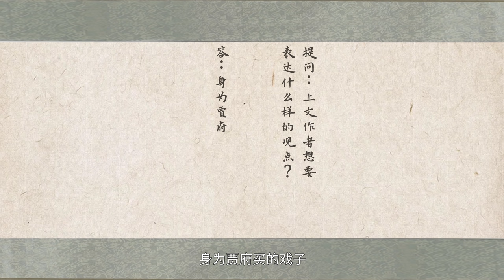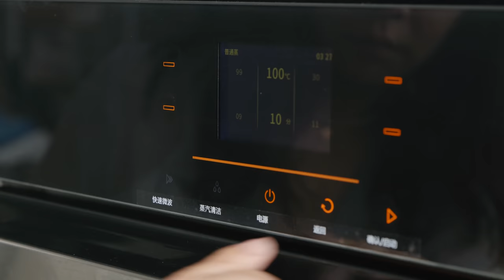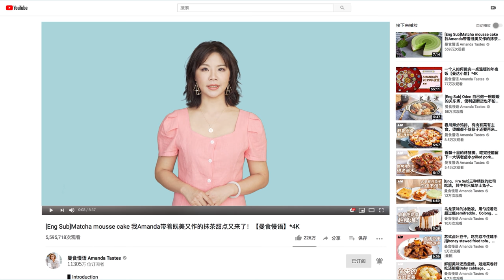《红楼梦》中的美食，胭脂鹅脯Cured goose breast prosciutto in Dream of Red Mansions丨曼食慢语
▋简介Introduction

没事看了看我的往期视频，从17年开始就每年都有做一道红楼梦里的菜，算上本期有四道菜了。红楼梦里的菜大多没有写详细做法，也很难从古籍中考证，通常都要结合地域和时代背景来推测。今天我来大胆推测、制作一道红楼菜，胭脂鹅脯。从字面上应该是指鹅胸肉色红如女子用的胭脂，至于怎么才能得到这个颜色，跟我一起试试吧！

▋相关视频Related videos

▋食材Ingredients

鹅1kg，1kg goose
盐200g，200g salt
水800ml，800ml water
糖120g，120g sugar
花椒粉5g，5g szechuan pepper
五香粉5g，5g five-spice powder
笋两根，2 bamboo shoots

▋ 相关视频列表Related video list